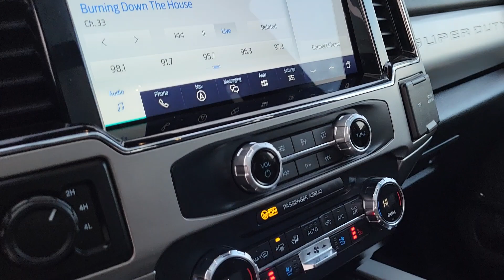22 F350 Super Duty Lariat